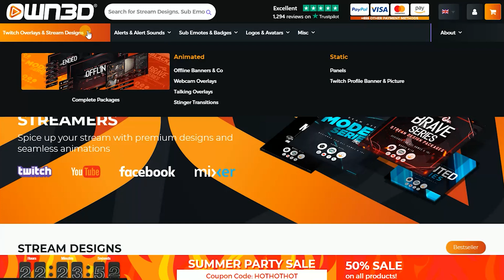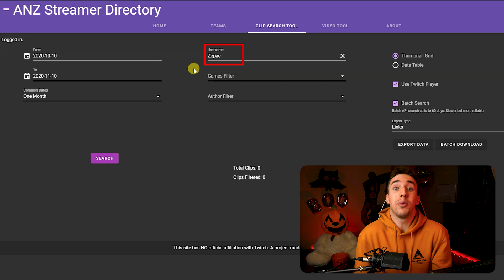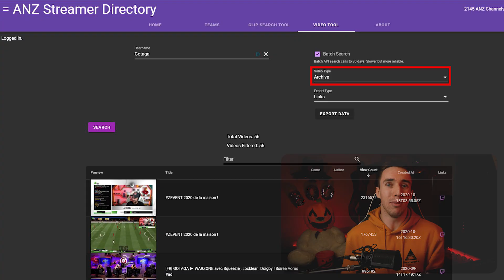Twitch - Télécharger Clip Facilement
Télécharger vos clip Twitch facilement et rapidement ! Un rapide tuto qui suit ma vidéo sur les copyright pour vous aider à télécharger tous vos clips avant de les supprimer de Twitch✅

Bonne vidéo !

=== TIMESTAMPS ===

00:00 Intro
00:31 Own3d
01:03 Sommaire
01:30 Extension Chrome
01:50 TwitchANZ
03:38 Outro

Je pense que vous attendiez cette vidéo avec impatience, maintenant vous pouvez télécharger vos clip twitch facilement et rapidement. Comme ça vous pourrez tous les supprimer et ainsi avoir moins de chances de prendre un strike sur Twitch avec tout ce qu'il se passe.

Mon setup :

📹 Camera ou (Lien rémunéré Amazon)

🔌 Cam link ( pour relier l'appareil photo au PC ) (Lien rémunéré Amazon)

🎤 Micro (Lien rémunéré Amazon)

🎛 Table de Mixage (Lien rémunéré Amazon)

🦾Bras de micro (Lien rémunéré Amazon)

📱 Stream Deck (meilleur achat pour stream, no joke) (Lien rémunéré Amazon)

🔆Panneau LED + pied (Lien rémunéré Amazon)

Information IMPORTANTE :
Les liens Amazon sont des liens issu du programme de partenaire Amazon, cela veut dire que si vous commandez quelque chose en passant par mon lien je toucherai une petite commission. Ce sont bien sûr tous des produits que j'utilise et que je recommande, je ne vous ferai jamais acheter du matériel que je n'ai pas pu tester ou que je ne connais pas.

Tag de description : clip, vod, twitch, télécharger